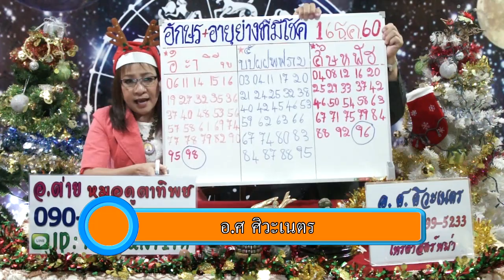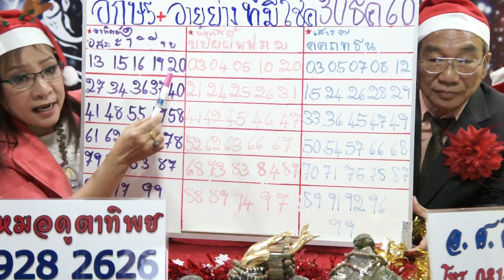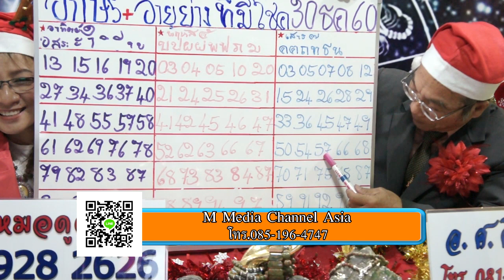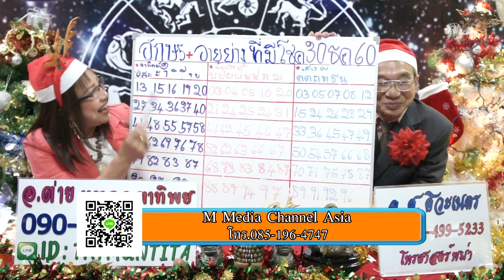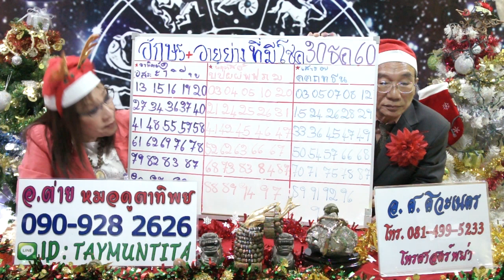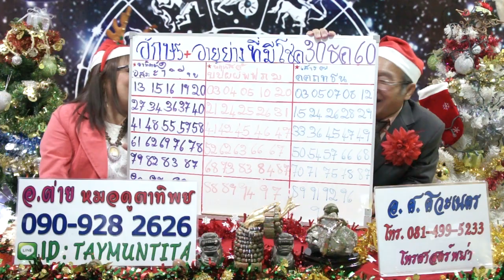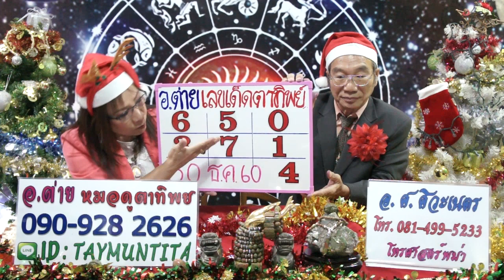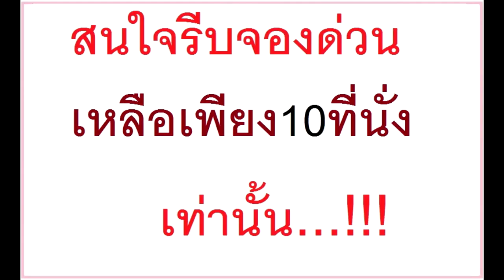อายุย่างและอักษรท้ายของคนที่จะถูกรางวัลที่1วันที่ 30ธ.ค.60 โดยอ.ศศิวเนตรและอ.ต่าย หมอดูตาทิพย์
อายุย่างและอักษรท้ายของคนที่จะถูกหวยรางวัลที่1 งวดวันที่ 30ธ.ค.60 โดยอ.ศศิวเนตรและอ.ต่าย หมอดูตาทิพย์